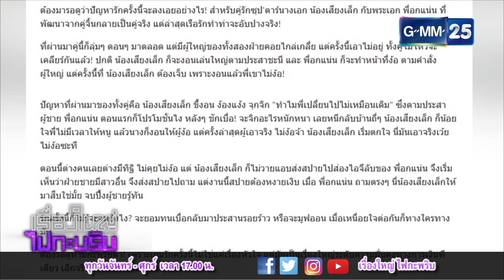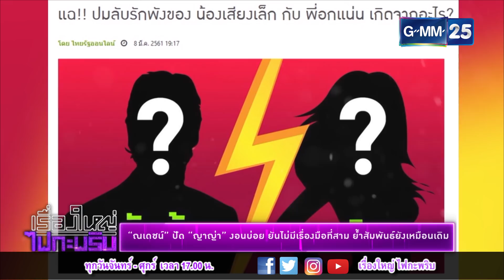เรื่องใหญ่ ไฟกะพริบ 140361 - "ณเดชน์" ปัด "ญาญ่า" งอนบ่อย ย้ำสัมพันธ์ยังเหมือนเดิม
[NEWS] "ณเดชน์" ปัด "ญาญ่า" งอนบ่อย ยันไม่มีเรื่องมือที่สาม ย้ำสัมพันธ์ยังเหมือนเดิม